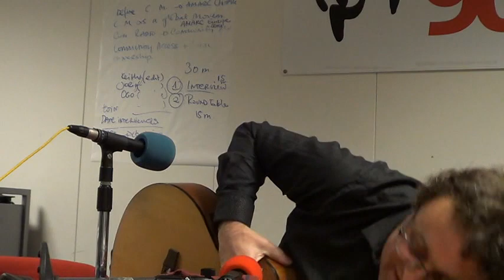Dublin Radio Station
Vic Stathopoulos was on Dublin Radio Station 90.3 Near FM on Thursday 14th July 2016.

Talked about gigging in Dublin. Told him the story of singing and recording in the Ryman Auditorium in Nashville, Tennessee.
Also explained how I got to play on the stage at Tootsies in Nashville in 2013. I'd like to thank the band if they read this.

Performed 3 songs: Me and Celceia, Kathmera Pou Sle Vlepo / Kalosorise Bre File (Greek songs) and Money doesn't grow on trees.

Music and Lyrics by Vic Stathopoulos

Gear We Use:
Cort Acoustic Guitar
Sony Camera

Audio Produced by Vic Stathopoulos
Arrangement by Vic
Engineered, Mixed & Mastered by Vic Stathopoulos
Video by Vic. Sometimes various people help in venues. Thanks.